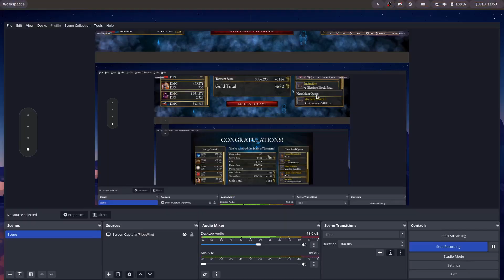lawnmower pt 2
20 likes and i make nuttville dev log